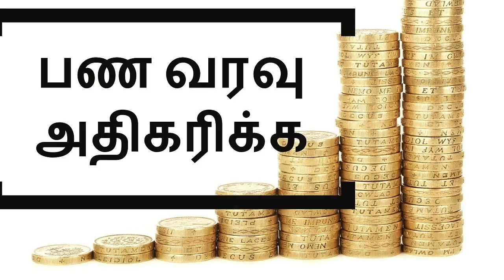குடும்ப பெண்கள் செய்ய வேண்டிய முறை| panam sera tips tamil | veetil selvam sera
குடும்ப பெண்கள் செய்ய வேண்டிய முறை| panam sera tips tamil | veetil selvam sera - வறுமை நீங்கி செல்வம் பெருக எளிய பரிகாரம்- ஆன்மிகம் ஆன்மிக தகவல்கள் வீட்டில் செல்வம் பெருக என்ன செய்ய வேண்டும் ?